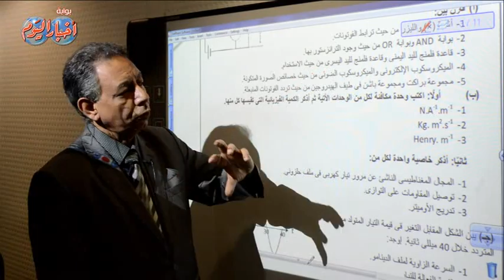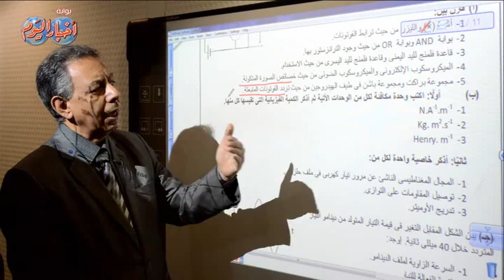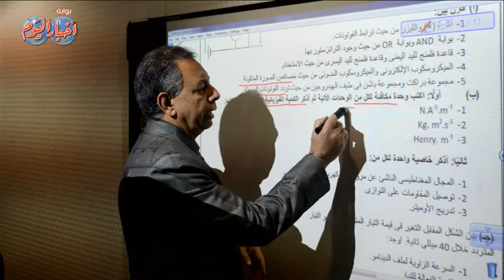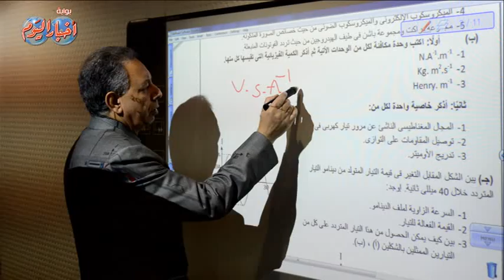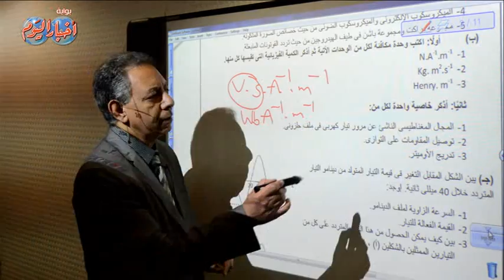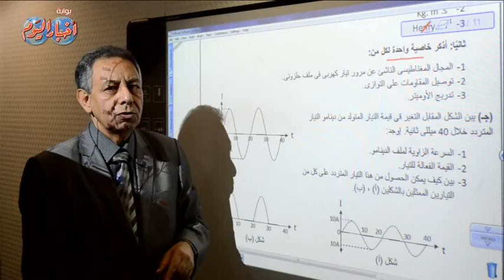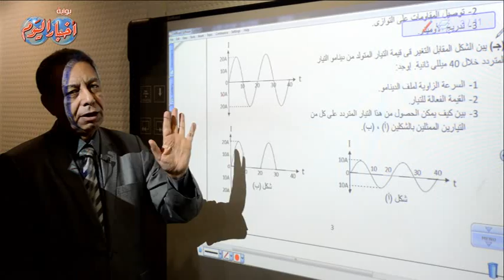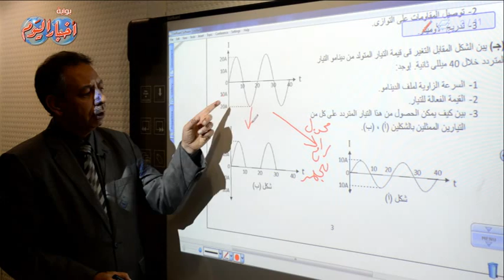السؤال الرابع - مادة فيزياء عربي ثانوية عامة